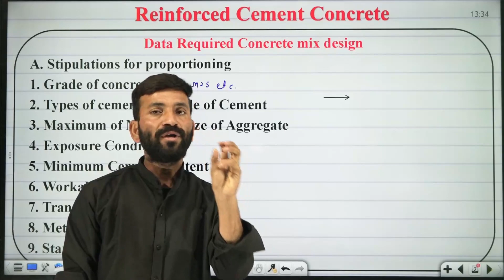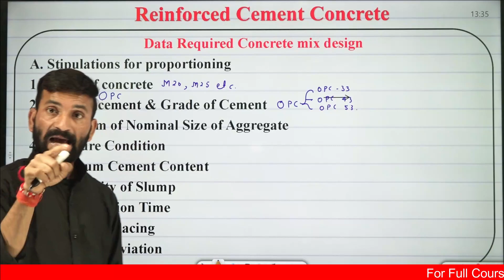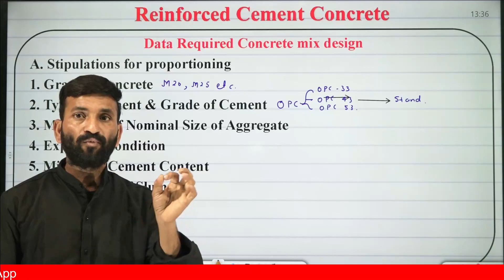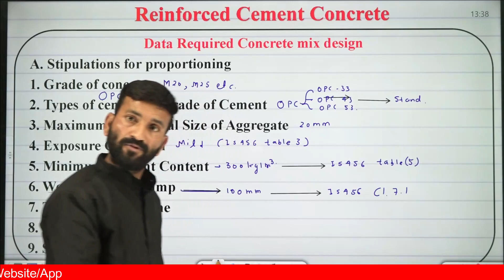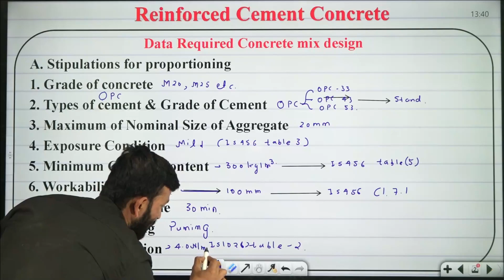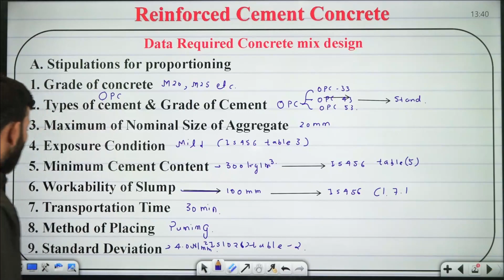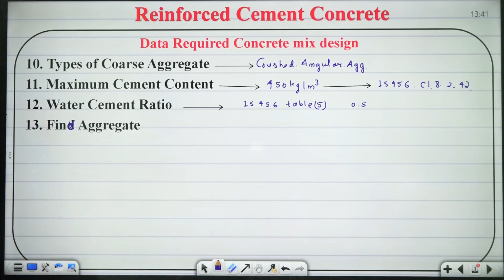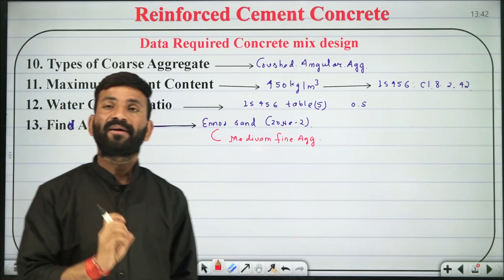#9 Data Required Design Mix Rapid Revision Series by Raj Sir |GATE/ESE 2024